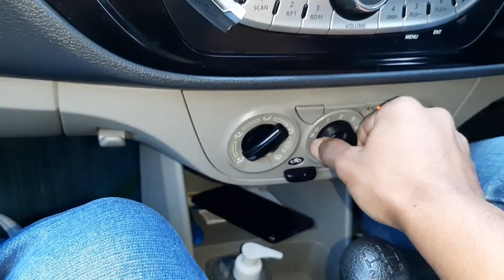ধুনীয়া পৰিৱেশ ৰ মাজত এটা দিন | The Real Jannat Is here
Hey GUYS,  ধুনীয়া পৰিৱেশ ৰ মাজত এটা দিন ! Is my today vlog. This vlog is all about the real beauty of a village.
Hope you love to watch my today vlog.

ধুনীয়া পৰিৱেশ